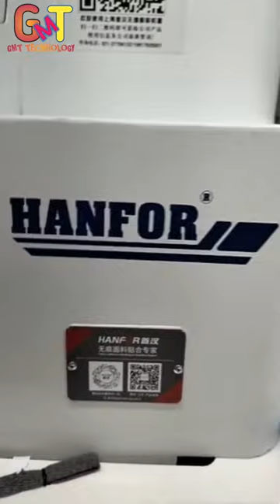bonding machine working time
Bonding machin,